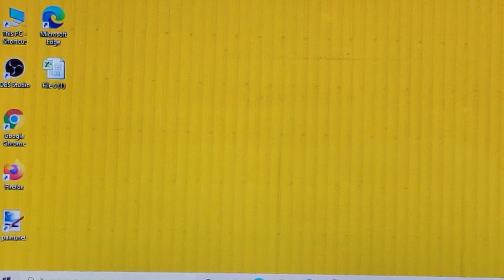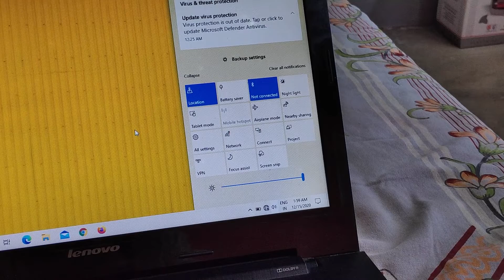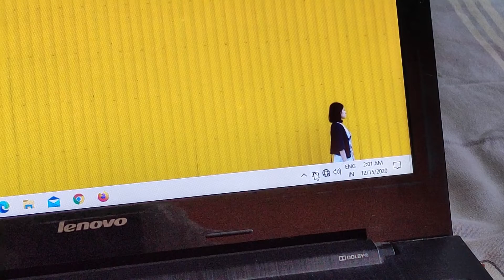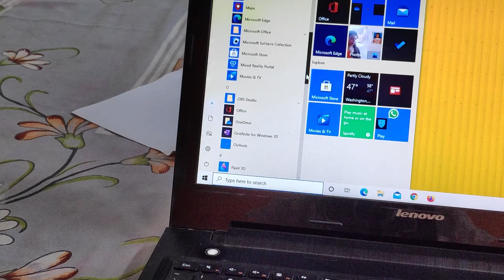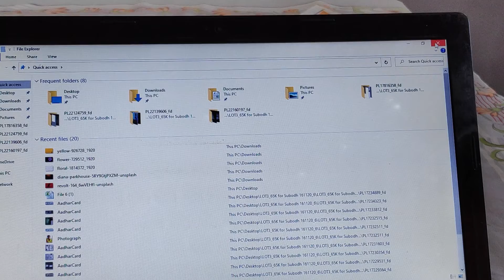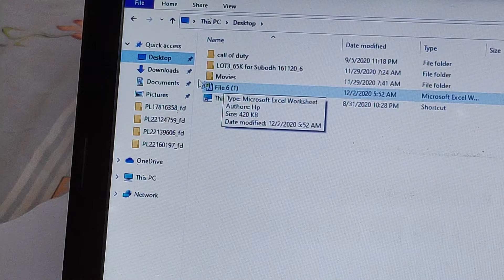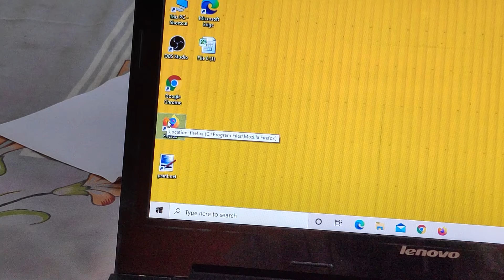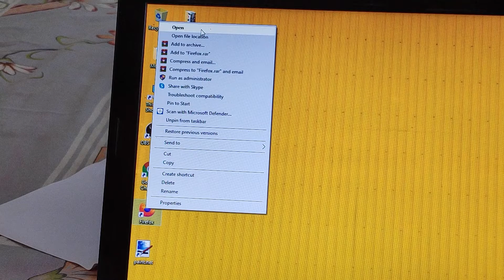Laptop Kaise Chalaye, Laptop Ko USE Kaise Karte Hain, Laptop Istemal Karne Ka Tarika